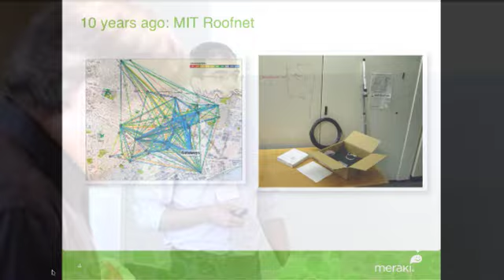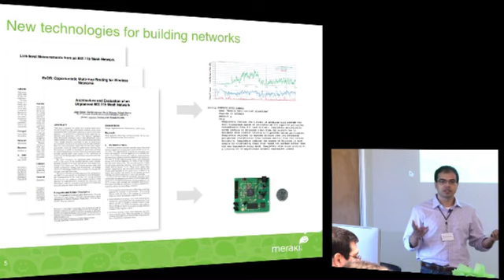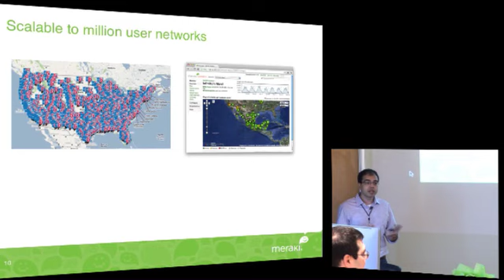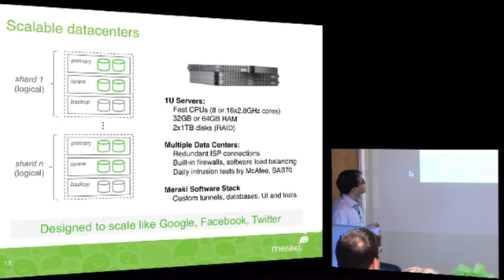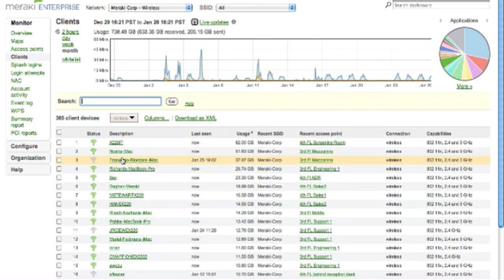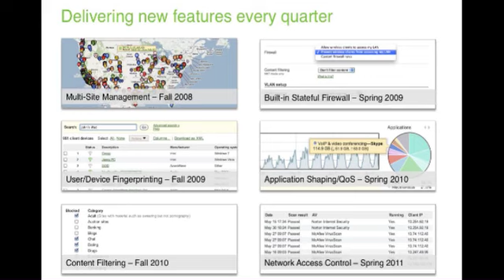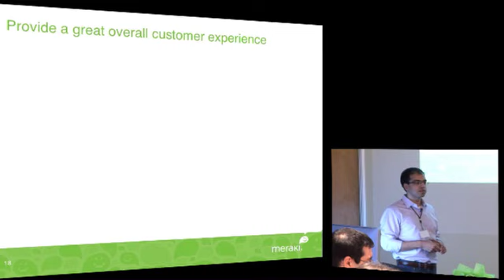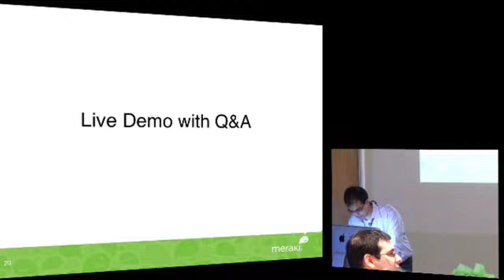CEO Sanjit Biswas talks about founding and developing Meraki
Meraki's journey began at MIT with a project called MIT RoofNet, which aimed to create a rooftop network covering Cambridge, MA. The project was led by Sanjit Biswas and John Dickett, who were PhD students at the time. They built the network from the ground up, including the radio chipsets, firmware, management, and routing protocols. The network, which eventually covered six square miles with 150 nodes, faced numerous challenges such as self-configuration, mesh routing, and dealing with adverse weather conditions. These experiences laid the foundation for Meraki's future products and solutions.

The transition from an academic project to a commercial enterprise happened somewhat serendipitously. After presenting their research at Google, Biswas was approached by an enthusiastic individual who wanted to purchase $1,000 worth of their routers, even though the product was still in its conceptual stage. This unexpected interest led to the founding of Meraki in 2006. The company initially focused on wireless networking, releasing products that supported various standards like 11N. Over time, Meraki expanded its product line to include branch routing, security appliances, and most recently, gigabit switches. This comprehensive suite of networking products allowed Meraki to serve a wide range of customers, from small businesses to large enterprises.

Meraki's cloud-based architecture is a key differentiator, enabling scalable and easy-to-manage networks. The architecture allows for real-time management data to be sent to Meraki's data centers while keeping the actual network traffic local. This design ensures high availability and reliability, even if a local connection is lost. The cloud management system, known as the dashboard, provides network-wide visibility and control, making it easy to deploy and manage large networks. Meraki's focus on customer experience is evident in their continuous feature updates, usability tests, and robust support system. This customer-centric approach has contributed to Meraki's rapid growth and success in the networking industry.

Recorded at Wireless Field Day 2 in San Jose, CA on January 26, 2012. Learn more about Wireless Field Day 2 Check out the Tech Field Day YouTube channel